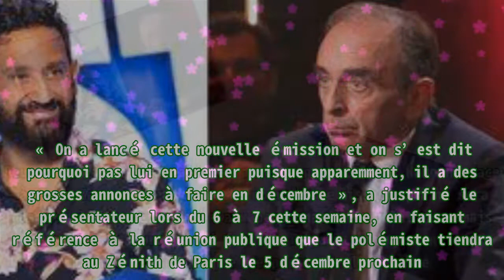« Face à Baba » : Cyril Hanouna consacre le premier numéro de sa nouvelle émission à Eric Zemmour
,Télévision,C8,Eric Zemmour,Election présidentielle 2022,Cyril hanouna
« Face à Baba » : Cyril Hanouna consacre le premier numéro de sa nouvelle émission à Eric Zemmour Il ne s’en est jamais caché, Cyril Hanouna compte bien animer le débat politique en amont de l’élec